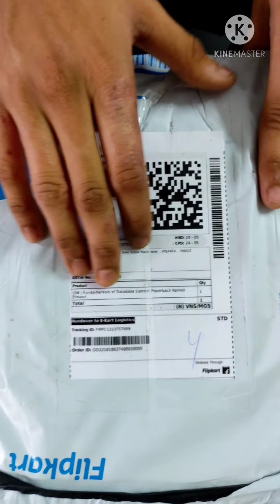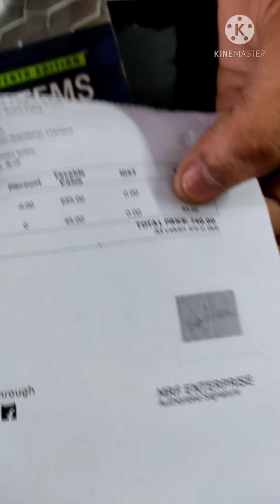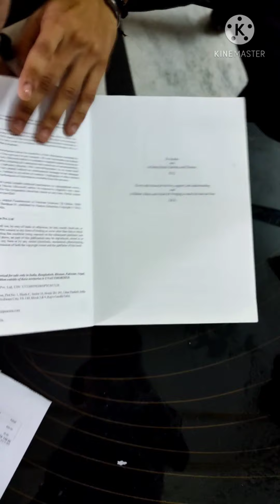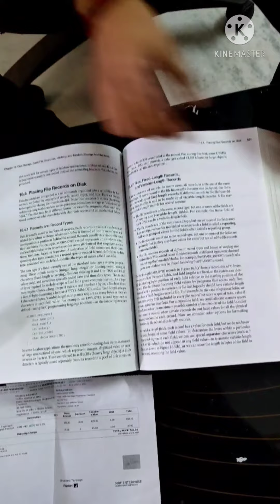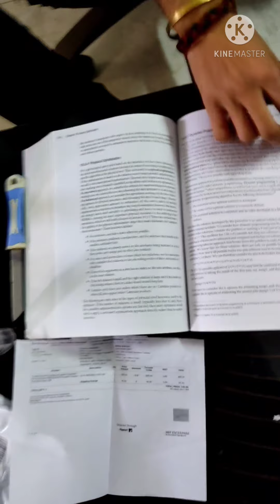Database and management System 🔥 | Ramez Elmasri 🔥| Shamkant B . NAVATHE 🙏